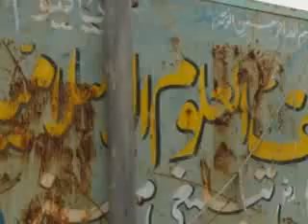Maulana Tariq Jamil Bian in Fateh Jang Part 03